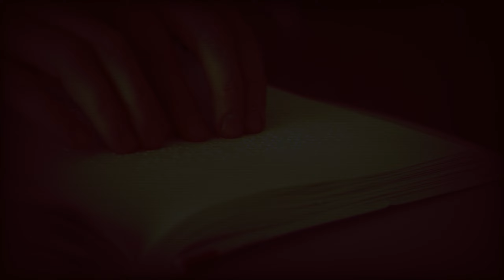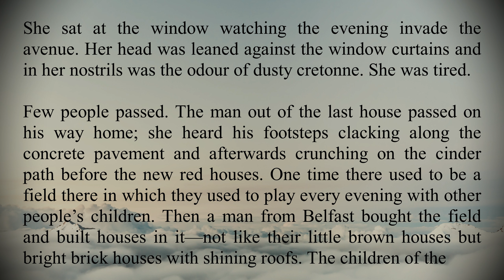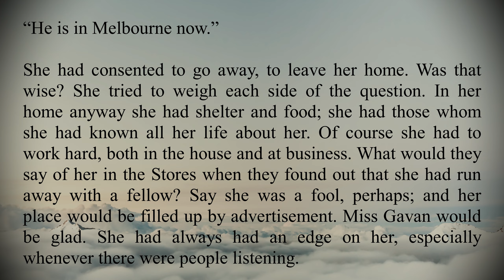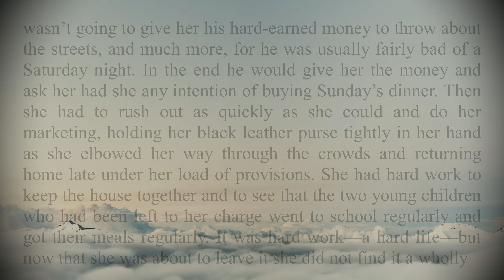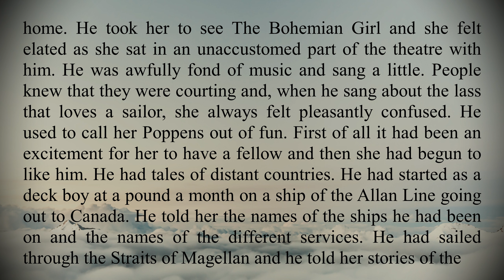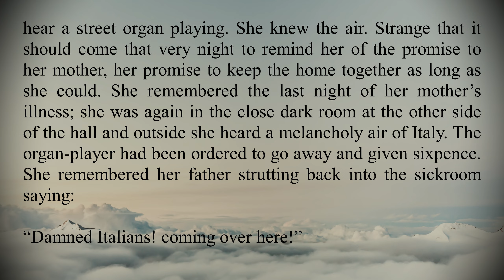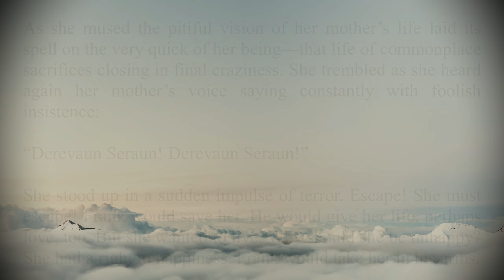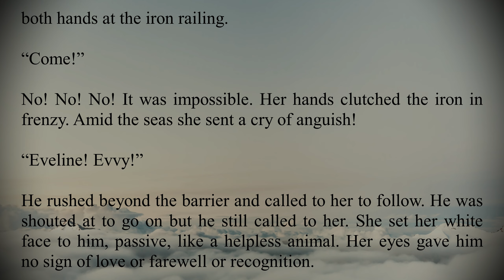Eveline | Audiobook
English Stories for Listening - Eveline by James Joyce

This is a Librivox recording. For more information or to volunteer please

Enjoy this great short story and please share your feelings and opinions in the comments!